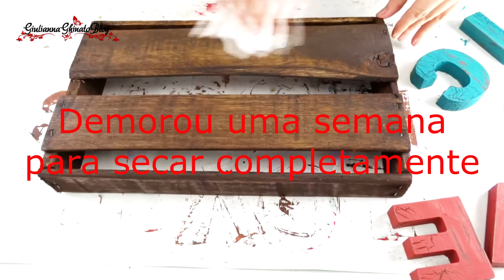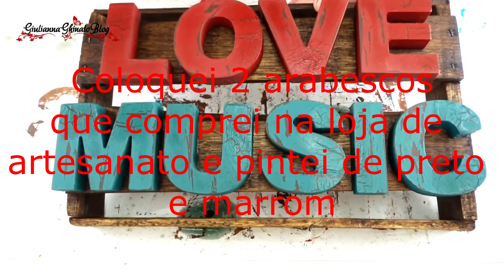Placa Estilo Vintage Rústico com Caixote de Feira ( ARTESANATO, DIY, RECICLAGEM )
Mais um vídeo com caixote de feira! Neste, eu fiz uma placa vintage rústico usando duas técnicas de envelhecimento em uma única peça! Do lixo ao luxo, vamos continuar reaproveitando as coisas fazendo peças incríveis!